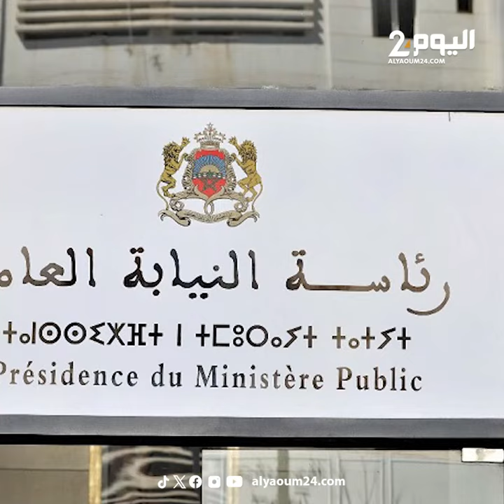النيابة العامة تكشف حقيقة ''الجـنس'' مع الكلاب في الخميسات